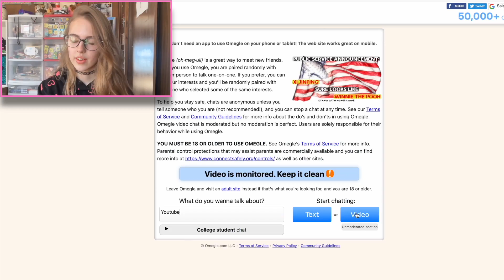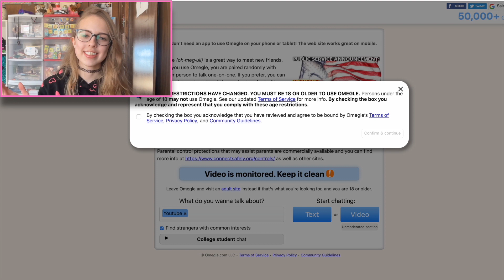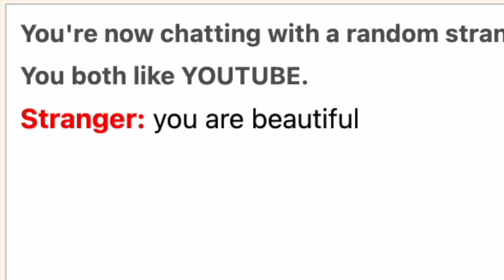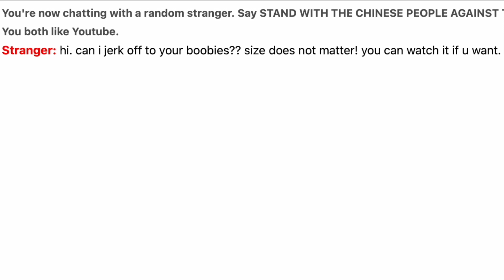Going On OMEGLE For The FIRST TIME | I was SO NERVOUS!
If you notice my voice is higher than normal, that's because I was really nervous, and when I'm nervous my voice seems to find its way to a higher pitch. Sorry if it was annoying, lol! 🤣

There were quite a few creeps, but some cool people too. It was cool and I'm... glad to have experienced it?

Let me know if you'd like to see more Omegle videos! (And hopefully if I make a second one, I won't be as nervous) 🙃